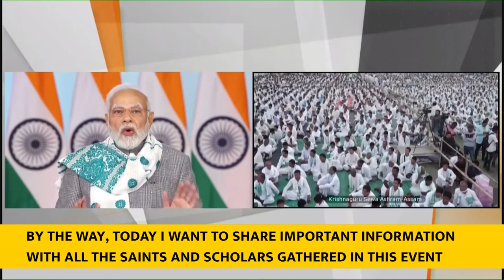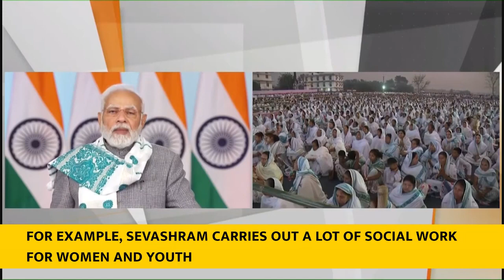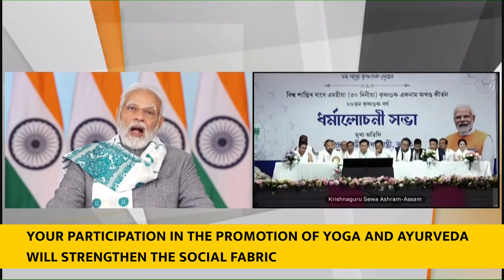PM Narendra Modi's speech at Krishnaguru Eknaam Akhanda Kirtan ( with Subtitle )